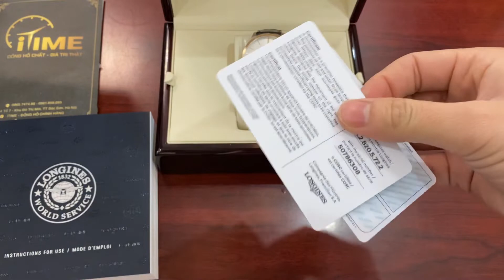Longines Record Rose 38.5mm L2.820.5.72.2 (L28205722)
Dial Silver trải tia đẹp mắt kết hợp cùng thiết kế đơn giản lịch lãm nhưng vẫn rất sang trọng
Niềng đc bọc vàng 18K với độ dày lên tới 200 micron (RoseGold cap 200). Đây cũng là 1 điểm "đắt sắt ra miếng" làm nên đẳng cấp của mẫu đồ.ng hồ này 👍
- Size 38.5mm gọn gàng dễ lên tay
- Máy Automatic Caliber L888.4 mới nhất của Longi.nes với 72h trữ cót, 25200vph & 21 jewels, dòng máy cao cấp đạt chuẩn Chronometer về độ chính xác cao
- Kính Sapphire curve rất trong và đẹp, tạo hiệu ứng quan sát chiều sâu rất đã, một option đắt tiền thường chỉ xuất hiện trên các mẫu đh cao cấp
- Đáy lộ cơ đẹp mắt
- Dây da cá sấu nâu đi kèm khóa gập thông minh tiện dụng
- S.tore đang b.án rất cao lên tới 105tr
Giá tại iTime: 4x.000.000( x nhỏ) 💸💸💸

🏡: 136 đường Đa Phúc, tt Sóc Sơn, Hà Nội